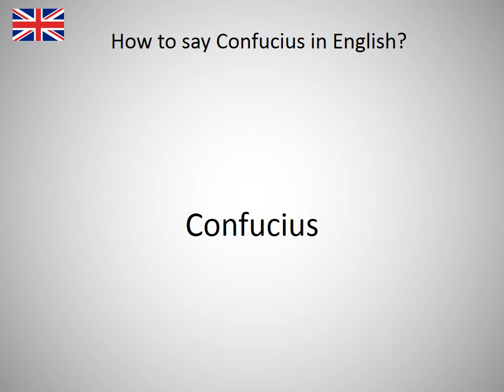How to say Confucius in English?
How to say Confucius in English? Learn the pronounciation Confucius! How to Pronounce Confucius. Expand your vocabulary, learn English words. Practice English online. Use this free pronunciation guide to practice words at a time. Learn English for free. Thank you for viewing, please like or subscribe! hoe om te sê, si të thuash, እንዴት እንደሚናገር, wie sagt man, comment dire, come dire, como dizer, как сказать, nasıl denir, cómo decir, 怎么说, πώς να το πω, hoe zeg je.